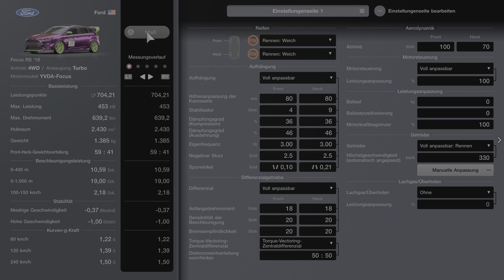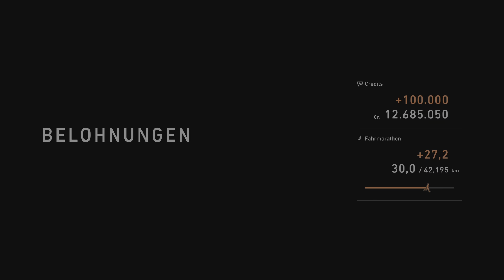Gran Turismo 7 - Ford Focus RS ´18 - Hyper Car Parade - Trial Mountain Circuit - Let´s Race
Ford Focus Rs ´18 - Race of Turbo - Hyper Car Parade - Trial Mountain Circuit - Fahrer: Valoron
Let´s Play / Gameplay - deutsch / german
Für mehr Infos aufklappen 👇

Setup: 0:00
Rennen: 0:25
Replay: 11:00

Genres: Rennsimulation, Sportsimulation, Fahrzeugsimulation
Entwickler: Polyphony Digital
Herausgeber: Sony Interactive Entertainment